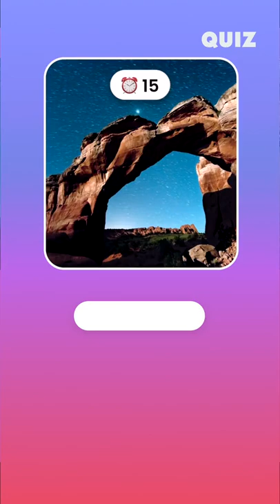Let's go get some GOLD there!⚜️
reels
quiz reels
tiktok quiz
guess the country
country quiz
geographic quiz